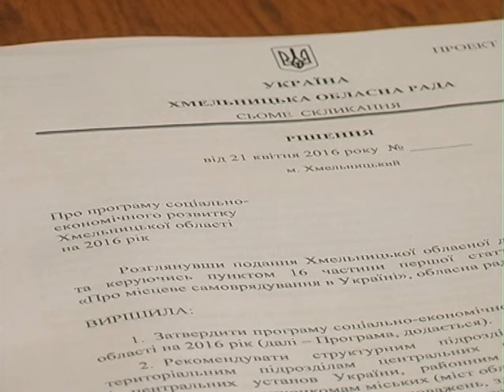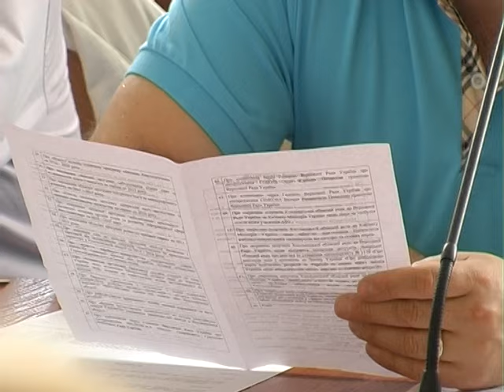Депутати обласної ради готуються знову обирати заступників очільника депутатського корпусу Михайла З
Депутати обласної ради готуються знову обирати заступників очільника депутатського корпусу Михайла Загородного. Принаймні, два таких питання є серед півсотні інших у порядку денному пленарного засідання сесії. Цього разу обранці краю розподілятимуть так звані «вільні лишки» (а це  кілька мільйонів гривень), а також плануватимуть довгострокову перспективу розвитку Хмельниччини.